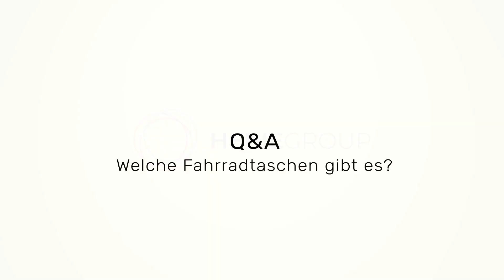Welche FAHRRADTASCHE zu DIR PASST! 🤯 (English subtitles available)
In dieser Q&A-Episode dreht sich alles um Taschen, ob für das SNAPIT 2.0-System oder eingehängt an der Seite - Manuel stellt vor und erklärt die Unterschiede!

This Q&A episode is all about bags, whether for the SNAPIT 2.0 system or attached to the side - Manuel introduces and explains the differences!